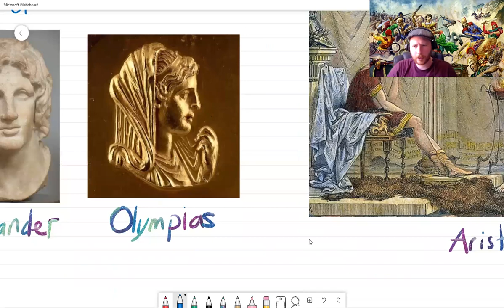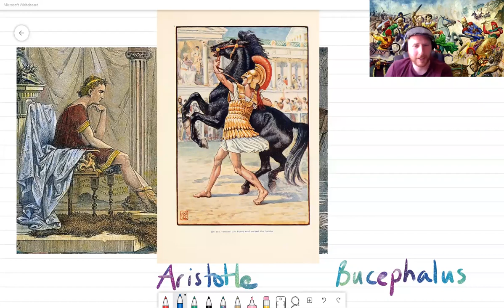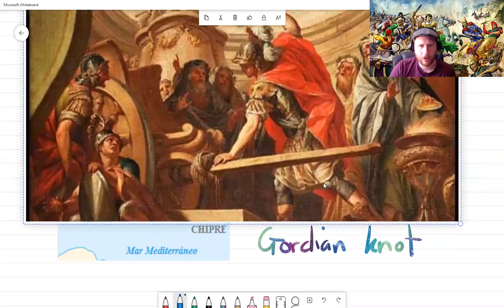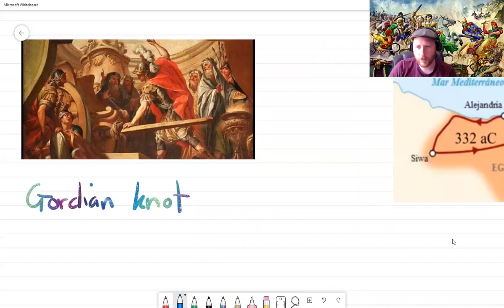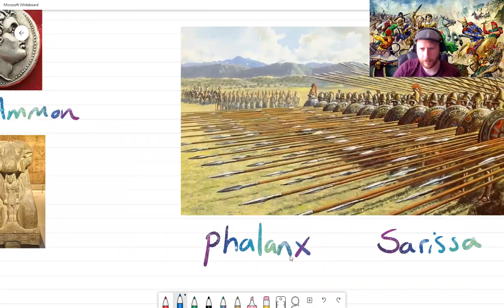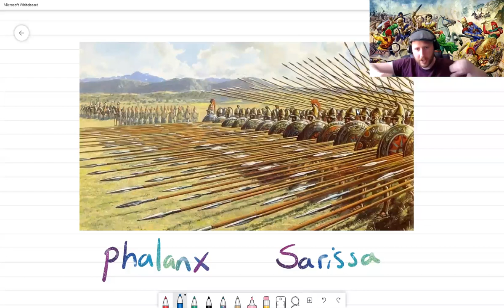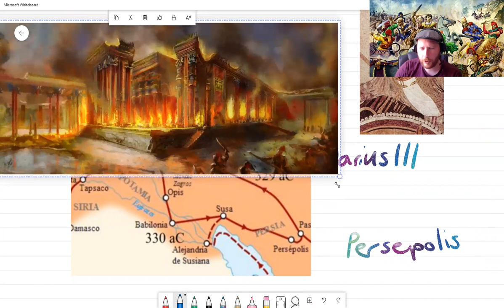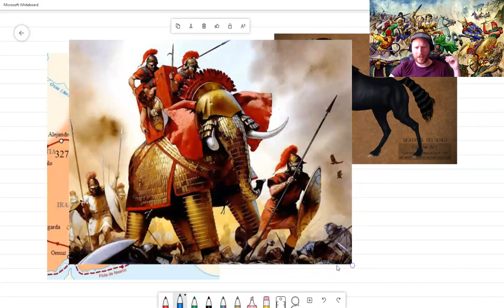Key Stage 2 Ancient History - Alexander the Great